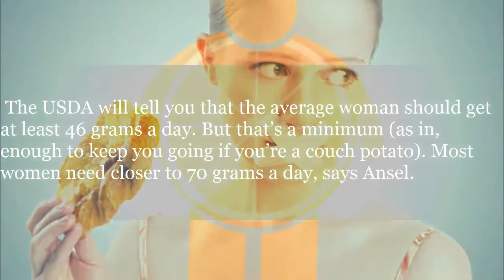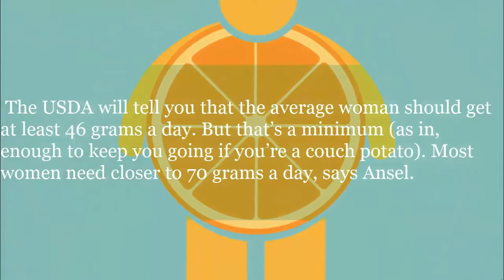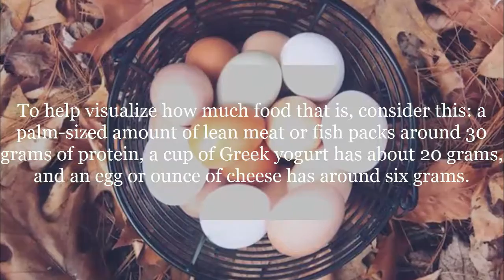🍖 Simple Diet -Exactly How Much Protein Do I Need to Lose Weight| Meal Plan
Exactly How Much Protein You Should Eat if You’re Trying to Lose Weight.